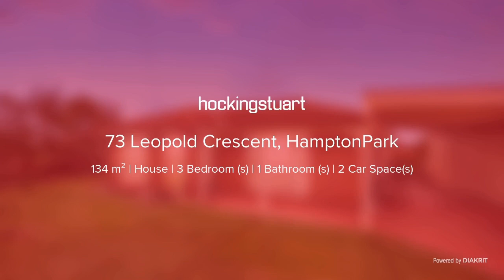73 Leopold Cres, Hampton Park